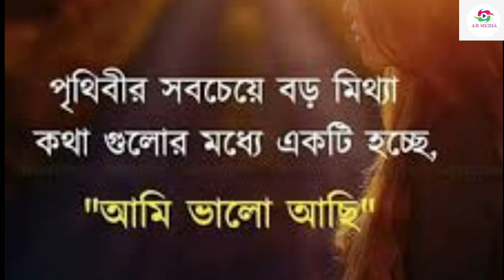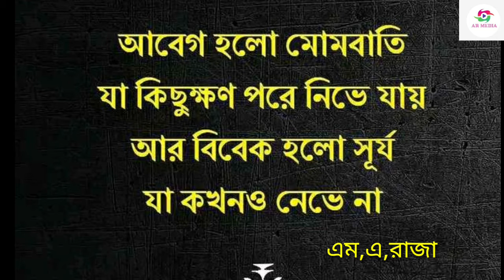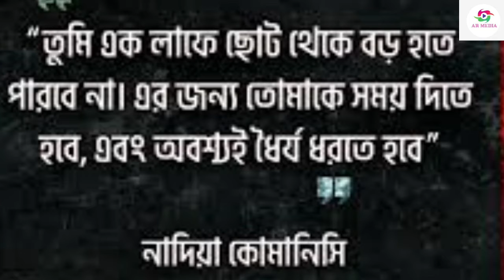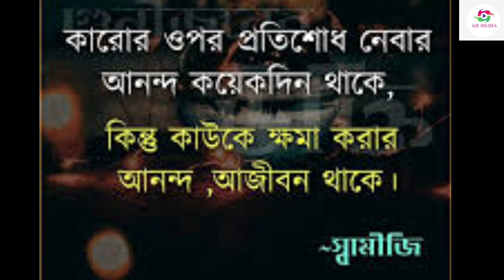দেখুন বিখ্যাত ব্যক্তিদের সেরা কিছু উক্তি যা বাস্তব | AR MEDIA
অত্যান্ত চমৎকার উক্তিগুলো একবার হলে দেখুন আর বুঝার চেষ্টা করুন জীবনে অনেক কাজে আসবে